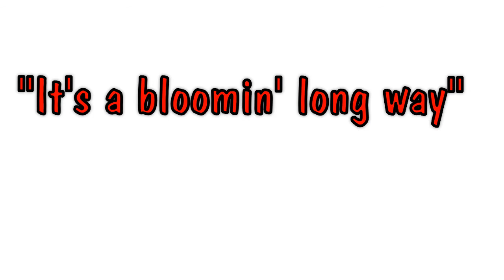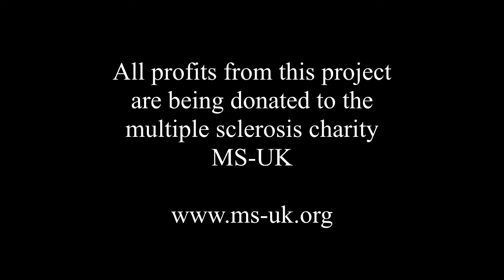A Yorkshire Christmas (Trailer)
A teaser for the upcoming release of A Yorkshire Christmas.
A charity Christmas song in aid of the multiple sclerosis charity MS-UK.
The full version will be released on December 1st.
In the meantime, enjoy this intro.